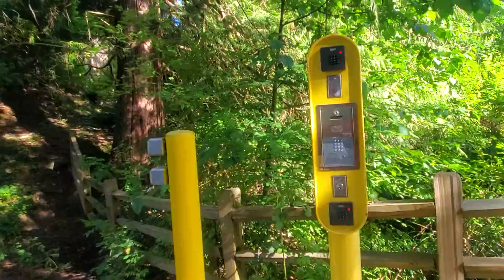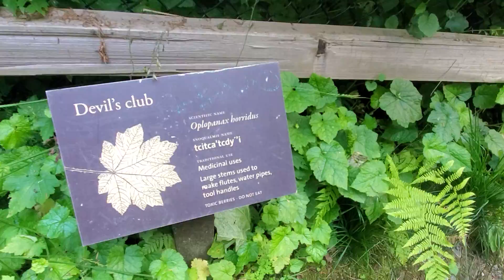Snowqualmie Falls Trail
Here some pre-view 1 mile roundtrip